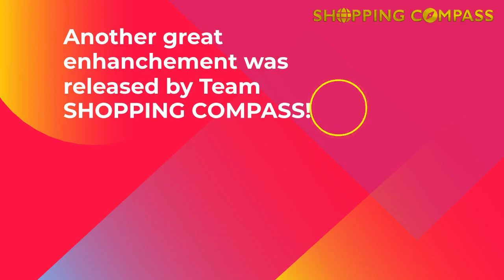SHOPPING COMPASS Breaking News 5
Explore SHOPPING COMPASS